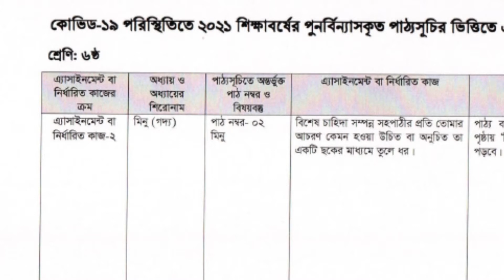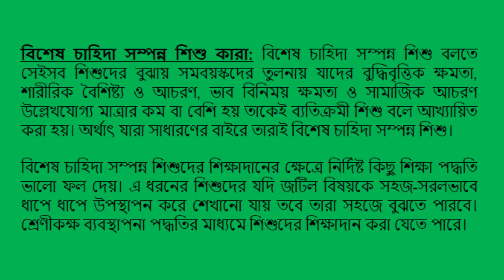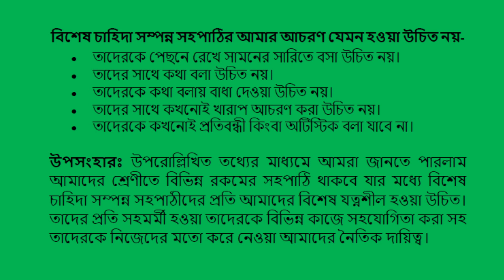৬ষ্ঠ শ্রেণির এ্যাসাইনমেন্ট || বাংলা || Class 6 Assignment || Bangla || 5th week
৬ষ্ঠ শ্রেণির এ্যাসাইনমেন্ট || বাংলা || Class 6 Assignment || Bangla || 4th week has been published dshe website. The demo solution of Class 6 Bangla Assignment has been published on our channel Jobs & career. Class 6 Bangla Assignment answer is easy. class 6 Bangla Assignment solution is not difficult .because we create a demo or sample assignment of class 6 Bangla where we present how to make an assignment on 6 Bangla. This task has given as 4th weeks assignment for 6 Bangla